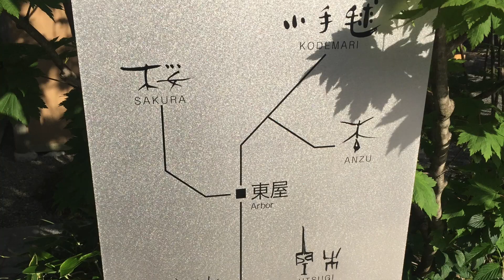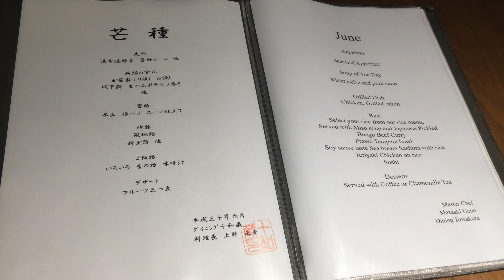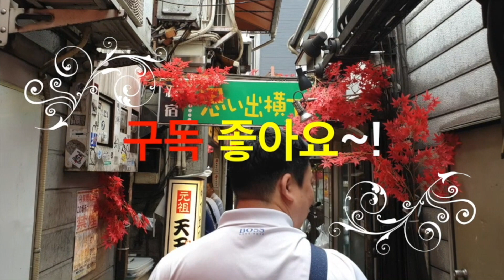[유후인 료칸] 베테이이츠키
유후인에서 당일 온천은 그만!! 독채에서 온전한 나만의 온천을 여유롭게 즐겨보자.